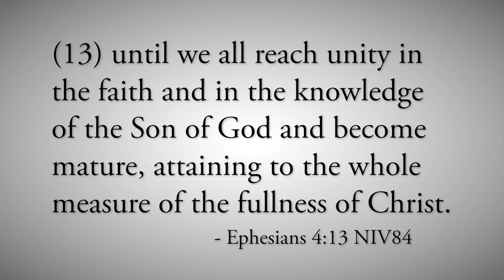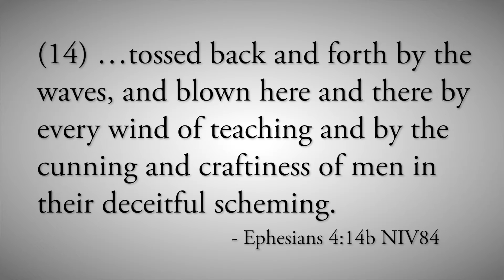It’s Time to Grow Up (Part 1)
We are not to remain spiritual babies. God has designed us to grow physically, intellectually, emotionally, and spiritually. This teaching begins an exploration of the stages of Christian growth so that we can know how to become spiritually mature men and women.

Verses: Eph. 4:11-15; Col. 4:12